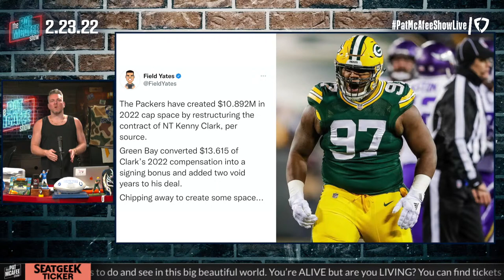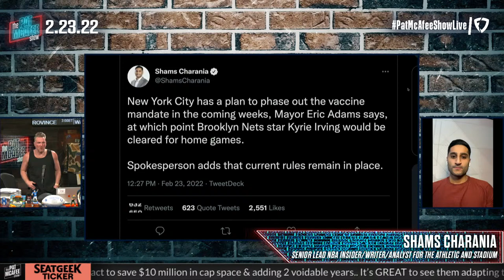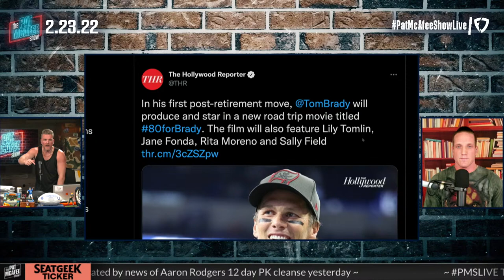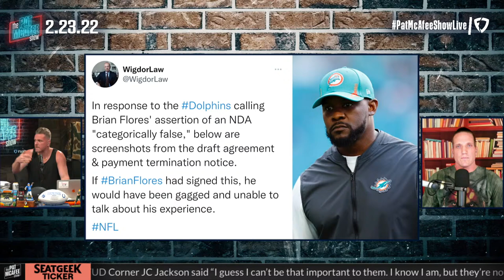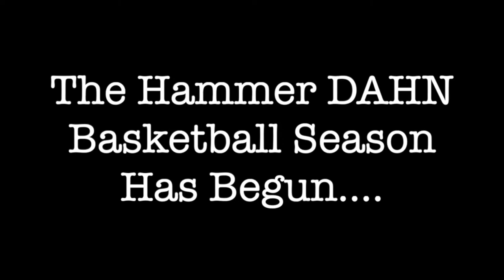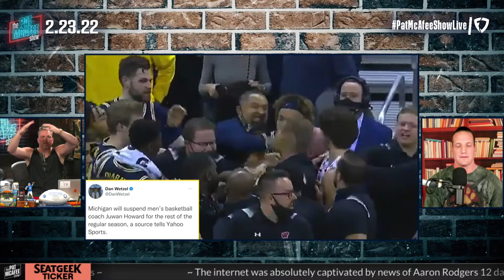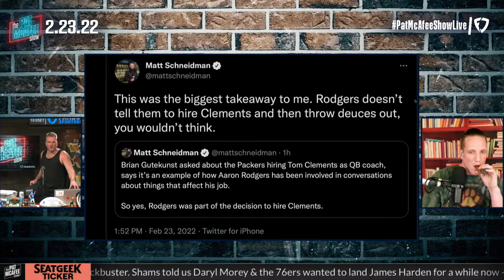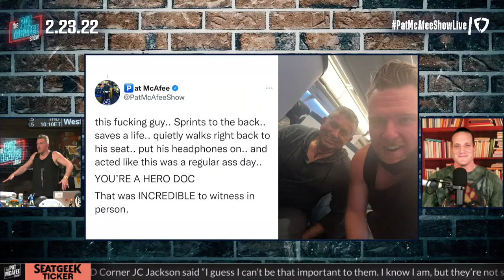The Pat McAfee Show | Wednesday February 23rd, 2022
If you aren't on FanDuel, what are yinz doing? to get started.

 @Hammer Dahn
 @Thats Hockey Talk
 @The Pod